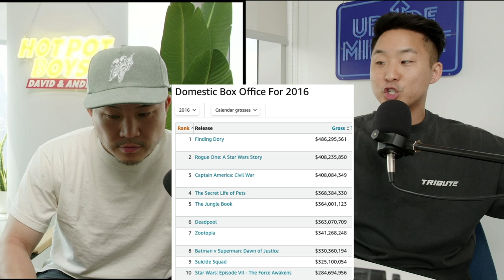How Hollywood Put More Asians Into Movies (500% Increase)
Follow us for more personal content!
▸ Joint
CAMERA //
EDITOR //